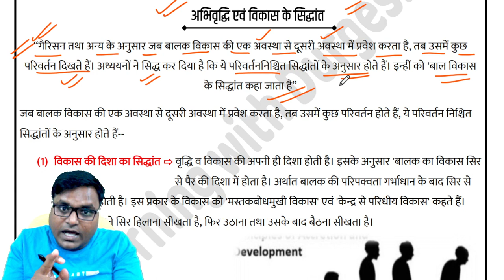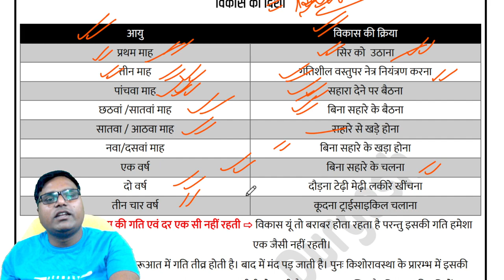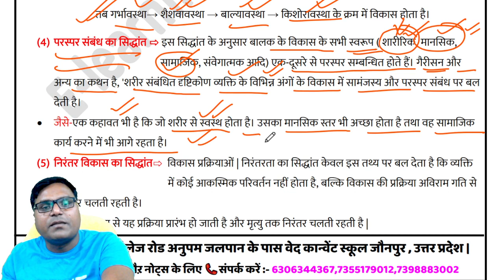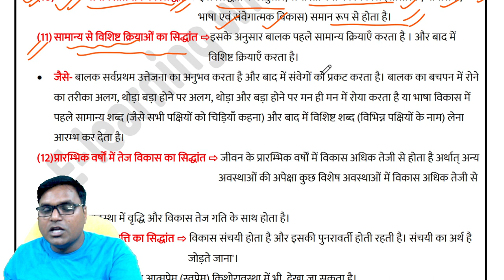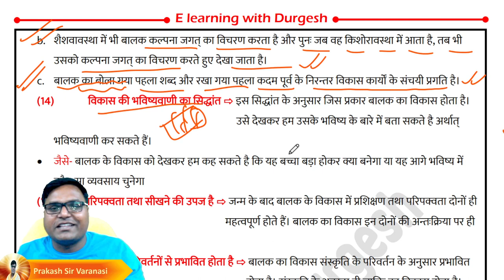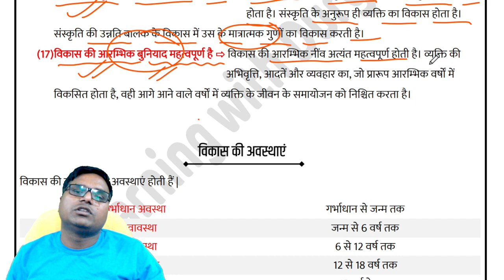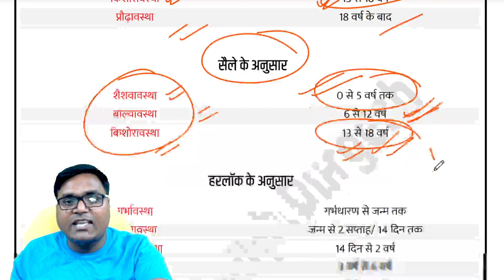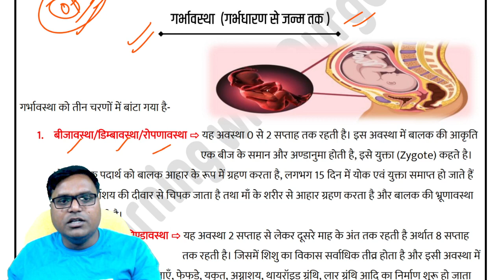बाल विकास/Child Psychology || Growth & Development | अभिवृद्धि एवं विकास Class-01 SUPERTET / KVS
👇🏻 फेसबुक पेज 👇🏻

👇🏻   यूट्यूब चैनल 👇🏻